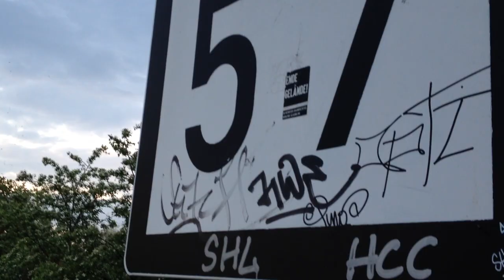25.04.2018 20:04 Cisnes Pieschener Hafen Dresde 51° 3′ 55.35″ N 13° 43′ 51.88″ E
51° 3′ 55.35″ N  13° 43′ 51.88″ E
Tan pronto como los cisnes han sido detectados, un pescador pescaba con los cisnes.